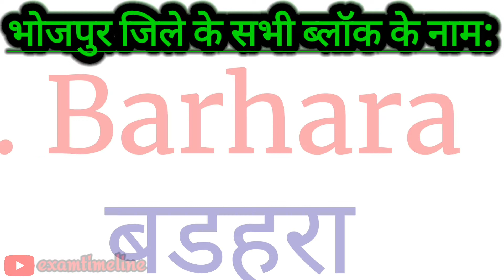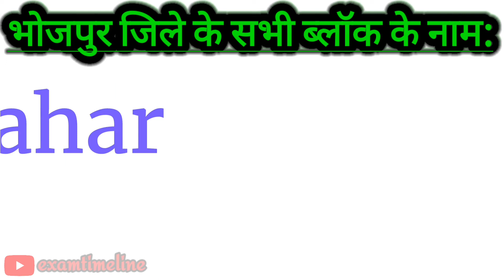Bhojpur Jila Ke 14 Block Ke Naam| Bhojpur All Block Name| Blocks In Bhojpur District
Welcome to "Exam Timeline" Youtube Channel. Today's we are going to learn "Bhojpur District All Blocks Name (भोजपुर जिले के सभी ब्लॉक के नाम)" English aur Hindi mai. This interesting video of Bhojpur All Blocks Name helps to students who are looking for information about Blocks Of Bhojpur District (Bihar).This video is very simple and easy to remember.  So, watch till end to know All Blocks of Bhojpur District.

Bihar Bhojpur District Blocks Highlights In This Video:

1. Arrah (आरा), 2. Agiaon (अगिआँव), 3. Barhara (बड़हरा), 4. Behea (बिहिया), 5. Charpokhari (चरपोखरी), 6. Garhani (गड़हनी), 7. Jagdishpur (जगदीशपुर), 8. Piro (पीरो), 9. Koilwar (कोईलवर), 10. Sahar (सहर), 11. Sandesh (सन्देश), 12. Shahpur (शाहपुर), 13. Tarari (तरारी), 14. Udwant Nagar (उदवंतनगर)